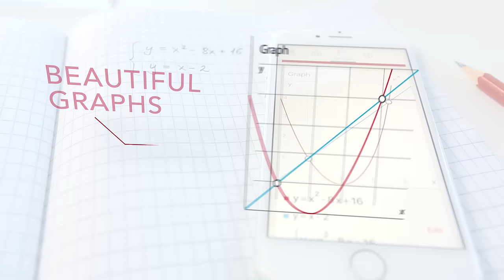New Photomath!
Scan handwritten math problems, get step-by-step instructions, explore graphs and advanced problem explanations - all in one FREE app. Master math in no time with Photomath! :)